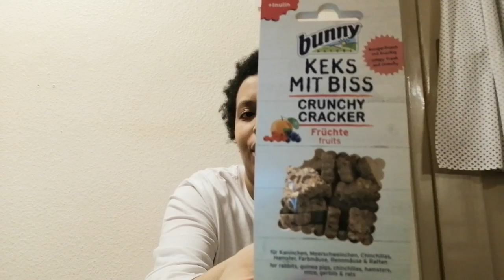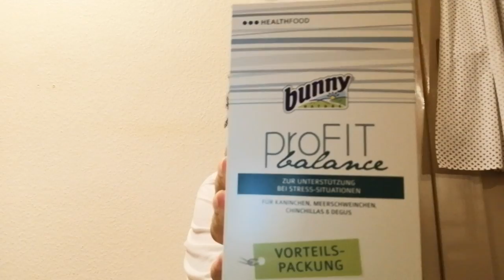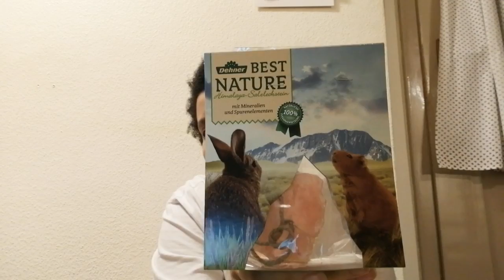Hasenfutter und Leckerlis und Schleckstein